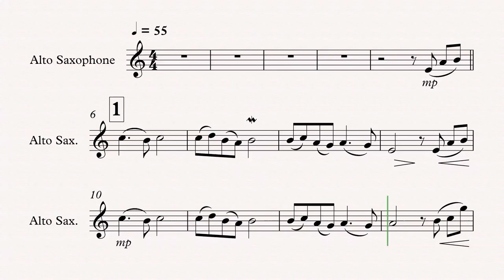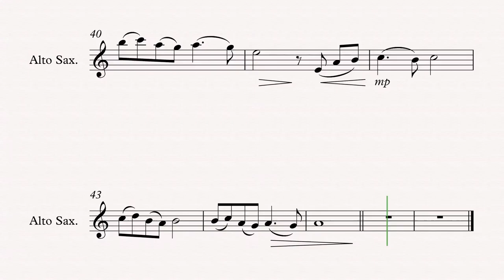Song From a Secret Garden (alto saxophone sheet music)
Song From a Secret Garden
Composer: Rolf Lovland
This composition is for alto saxophone.
Композиция для саксофона альта с фортепиано.